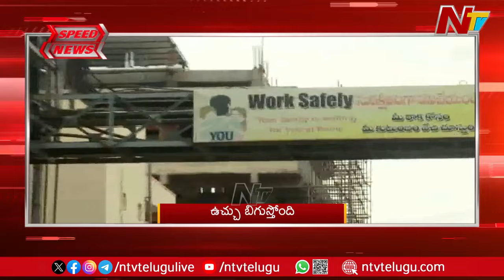Speed News | 10 AM News Headlines | Ntv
For more latest updates on the news :
Speed News | 9 AM News Headlines | Ntv